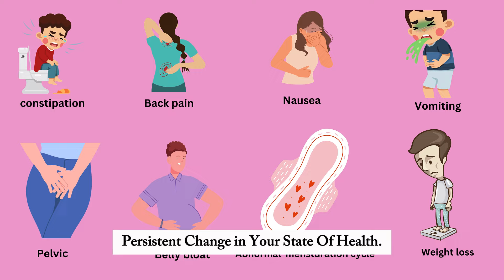8 Warning Signs: Could It Be Cancer?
In this highly informative and engaging video, we delve into the crucial topic of cancer and its warning signs. Backed by credible research, we uncover the 8 warning signs that everyone should be aware of. Join us as we empower you with the knowledge to recognize these early signs and seek medical attention promptly. Together, let's spread awareness and make sure no one misses these vital warning signals.
See Less

OUTLINE:
00:00:00
Introduction

00:00:21
Sign 1 - Persistent Change in Health

00:00:37
Sign 2 - Change in the Skin

00:00:52
Sign 3 - Difficulty Swallowing or Indigestion

00:01:02
Sign 4 - Change in Bowel or Bladder Habits

00:01:21
Sign 5 - Unexplained Bleeding or Discharge

00:01:31
Sign 6 - Lump or Thickening in the Body

00:01:44
Sign 7 - Persistent Cough or Hoarseness

00:01:55
Sign 8 - Severe, Unexplained Pain

00:02:04
Conclusion